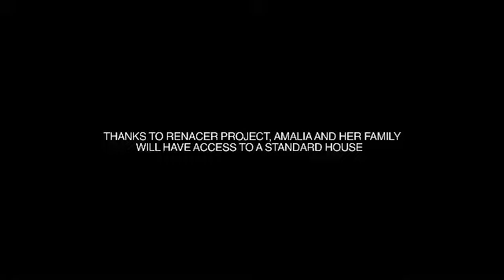Renacer program - housing in Chile's Atacama region 1 of 4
The Renacer program was created to provide permanent housing in safe neighborhoods to families living in slums in Chile's Atacama region, home to some of the country's poorest communities.

The Renacer program is part of a broader social responsibility initiative called the Atacama Commitment. Announced in 2008, the Atacama Commitment is a Barrick-led alliance of public and private sector organizations focused on improving social and economic conditions in Chile's Atacama region.

A Roof for Chile was a founding member of the initiative, with Barrick providing multi-year funding of $4.3 million to the NGO to support programs aimed at alleviating poverty in the region, home to Barrick's Pascua-Lama project. A Roof for Chile is a non-governmental organization (NGO) whose mission is to eradicate slums and provide adequate housing for people living in poverty.